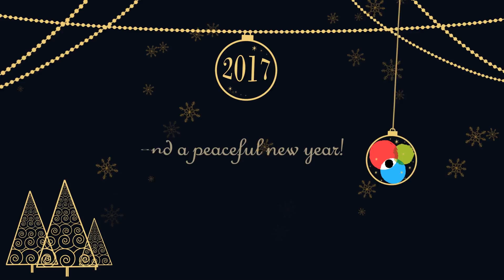2017 happy wishes!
Η Act&Art Productions σας εύχεται για το 2017!

Ένα χαρούμενο, δημιουργικό και ειρηνικό νέο έτος.

Δημιουργία - Επιμέλεια video: Act&Art Productions

Graphic Design - Ανδριάννα Σμπυράκη